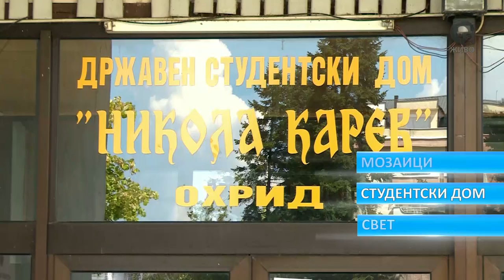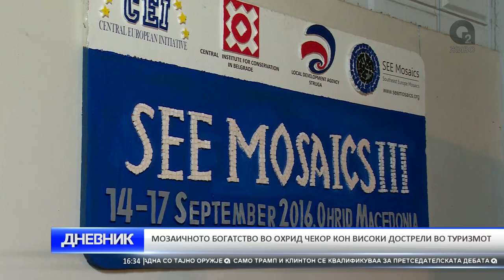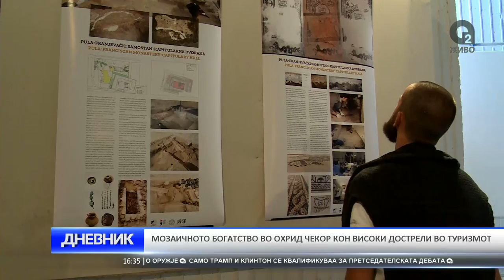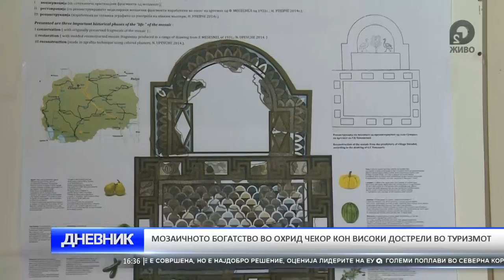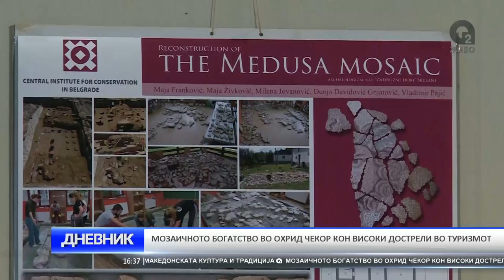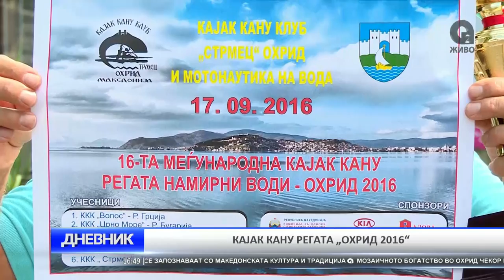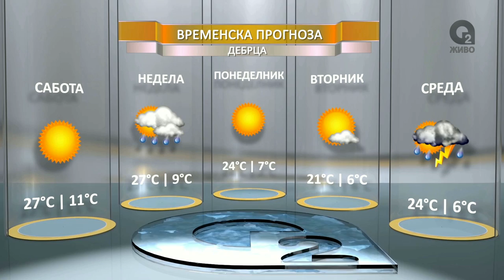O2 DNEVNIK 17 09 2016